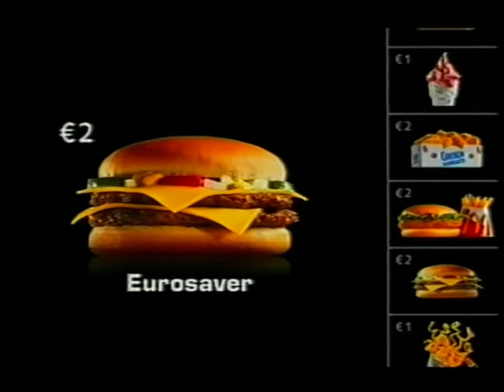McDonald's Double Cheese Burger €2 Eurosaver Irish Commercial 2005